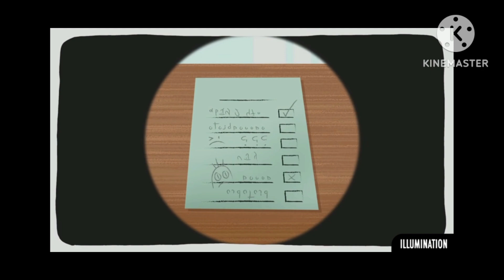minions cloud fight add round 6